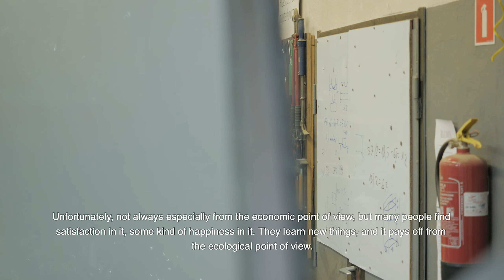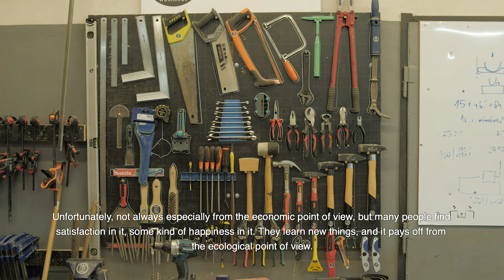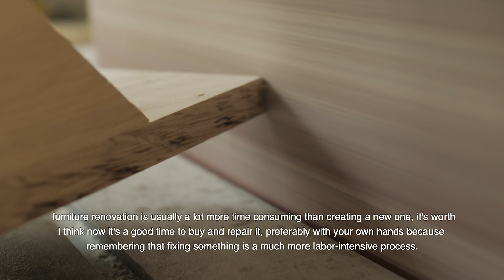Repair Cafe czyli co to jest elektrorecycling. Naprawiać czy kupować nowe? Czy to się opłaca?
Dlaczego tak ważne jest, aby zużyte baterie i akumulatory poddawać recyklingowi? Co się z nimi dzieje oraz jak przebiega ich recykling? Czy możemy oddawać do recyklingu naładowane jeszcze baterie? Odpowiedzi na te i inne pytania znajdziecie w najnowszym odcinku naszego cyklu "Ty Śmieciu! Ekocyklicznie o gospodarce...". Nasi bohaterowie dr Katarzyna Michniewska i Maciej Orłoś, odwiedzą w tym celu zakład REMONDIS Electrorecycling i będą rozmawiać na ten temat z Panem dr Robertem Wawrzonek.

Na Patronów czekają ciekawe bonusy i ekskluzywne, niepublikowane nigdzie więcej materiały. SPRAWDŹ I ZOSTAŃ WSPÓŁPRODUCENTEM

Cykl edukacyjnych filmów pt. „Ty śmieciu! Ekocyklicznie o gospodarce…” ma na celu edukację polskiego społeczeństwa. Poszczególne odcinki dotyczą różnych, palących problemów środowiskowych z jakimi boryka się Polska, Europa i Świat. Cykl publikacji dostępny jest w języku polskim oraz angielskim. Rozmowy prowadzone są w ramach publicznych kampanii edukacyjnych – ustawowego obowiązku Eko Cykl Organizacja Odzysku Opakowań S.A. Pomysłodawcą i autorem scenariuszy jest dr Katarzyna Michniewska – tematyka bazuje na jej ponad dwudziestoletnim doświadczeniu w branży, a poruszane problemy to zagadnienia zgłaszane przez uczestników spotkań edukacyjnych. Postępowanie według rozwiązań proponowanych w cyklu programów przyczyniłoby się istotnie do poprawy środowiska naturalnego w Polsce i nie tylko.

Produkcja:
Orłoś Studio Maciej Orłoś - Dziennikarz nowych mediów, influencer, laureat 4 Wiktorów i 2 Telekamer, przez ponad 25 lat prowadzący Teleeexpress i inne programy telewizyjne. Głównym formatem kanału jest "W Telegraficznym Skrócie" (w skrócie WTS). To subiektywny przegląd wydarzeń. Słowo “subiektywny” jest tu ważne, bo jest to autorski wybór zdarzeń, tematów, o których autor chcę powiedzieć, i które chce  skomentować. wiadomości / fakty / wydarzenia / informacje / newsy / news / publicystyka / opinie /